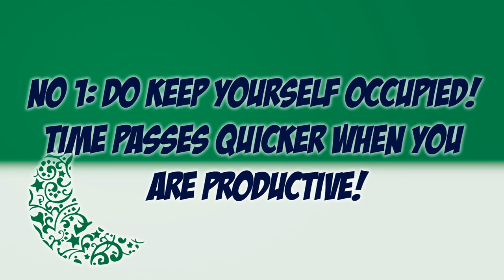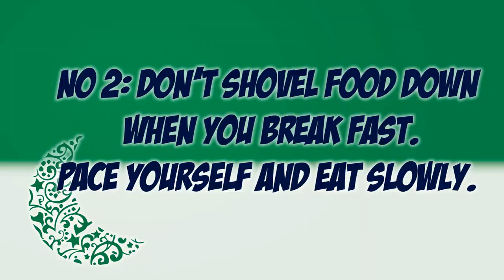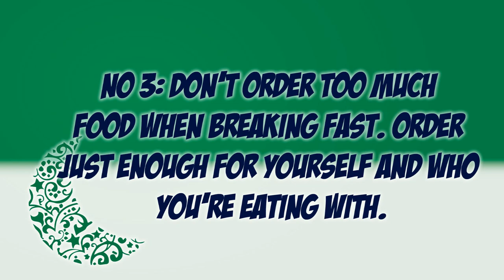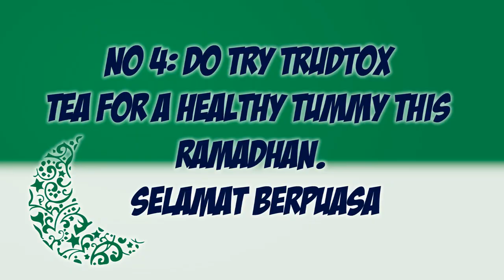The Do's and Don'ts This Ramadhan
Is this how you buka puasa? Featuring local singer songwriter Nadhira and Stand-up Comedians Papi Zak, Justin Heyes and Shaz Ferouz.

TruDtox wishes all of you Selamat Berbuka Puasa and of course, Selamat Hari Raya!